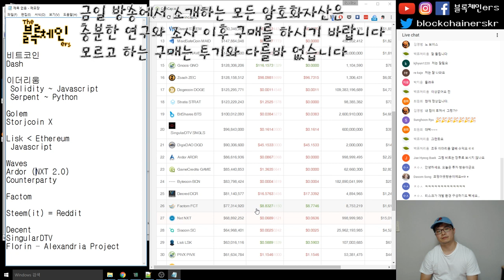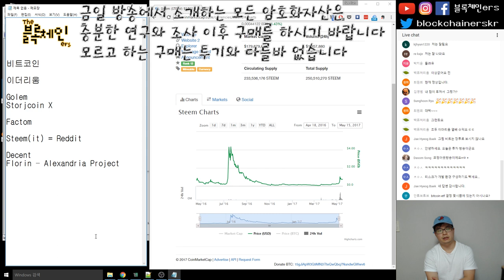솔직담백 2自일기 1-2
투자 수익 공개
♫ Killa Kyleon - Ain't Standing (Intro)
블록체인ers SNS:

팟빵: